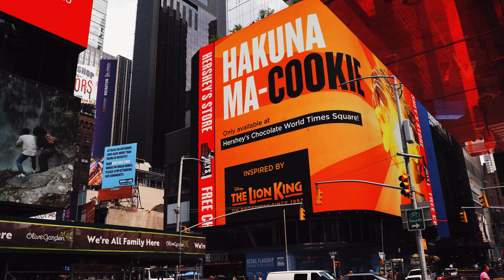Times Square Sights and Sounds